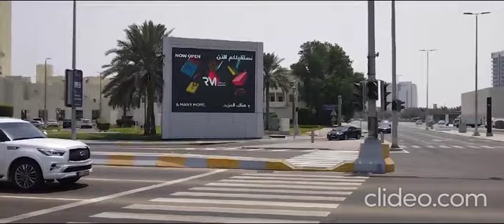Corniche Radisson Blu Hotel LED